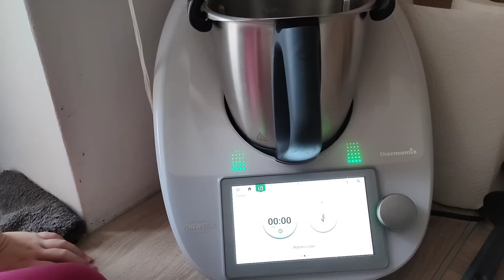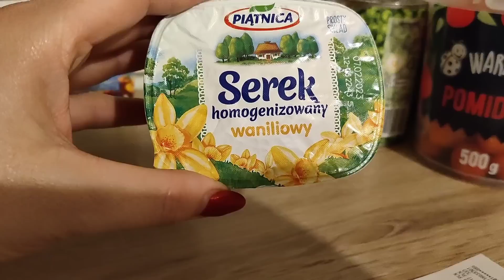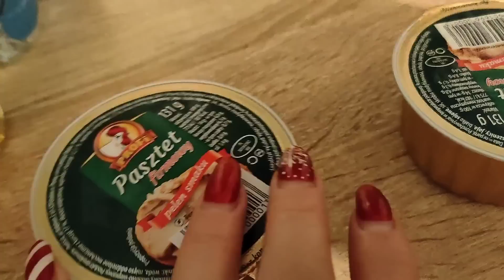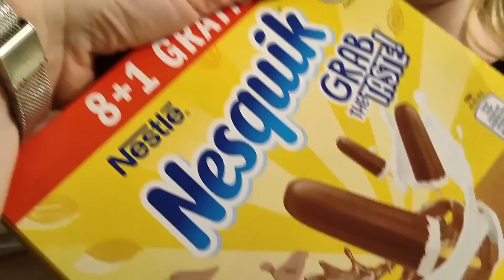Nie mam już siły 😔 // przepis na slime